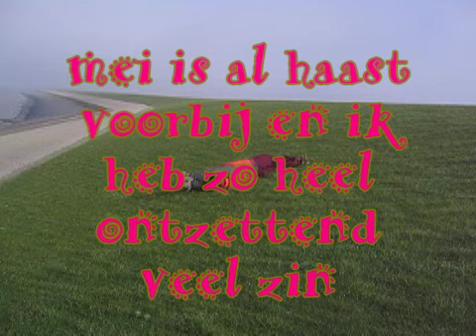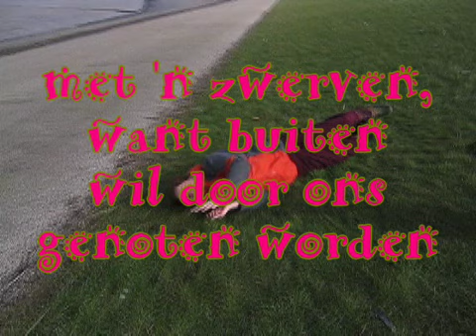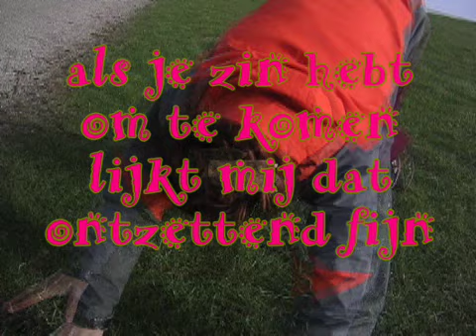wentelteefjes en pannenkoeken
waar zullen zij heen. rollende bruine broodjes